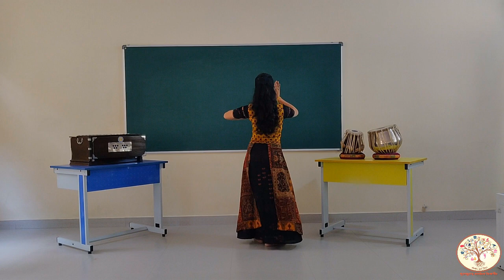DANCE || NAMASHKAR BOL ( TEEN TAAL ) || GURUKULAM ACTIVITY CLASSES